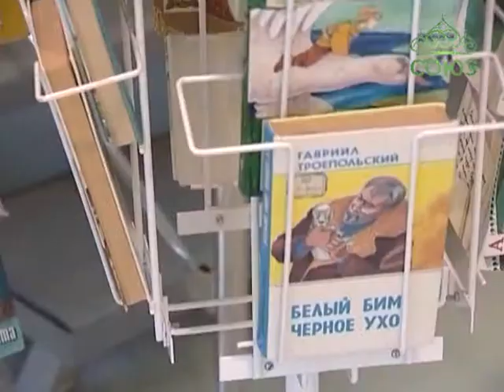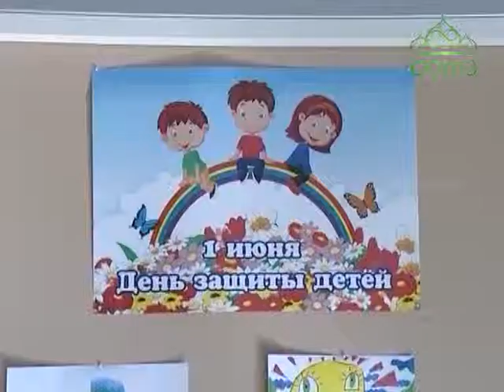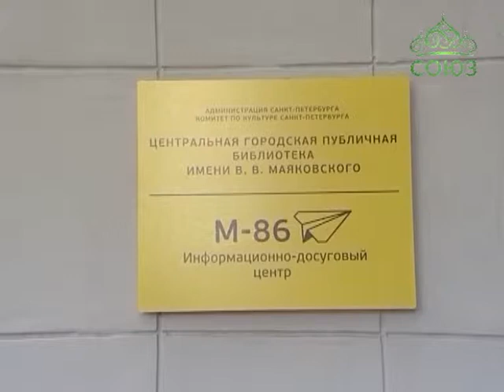Библиотека школы Новодевичьего монастыря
В век цифровых технологий, и всеобщей информатизации книги не утратили своей актуальности. Доказательством тому служит прошедшая в Санкт-Петербурге церемония передачи книг в дар библиотеке Свято-Владимирской православной школы Новодевичьего монастыря. Мероприятие прошло в стенах самой молодой библиотеки города.